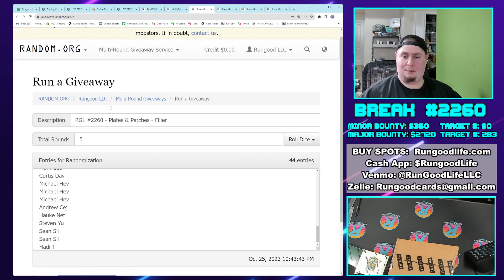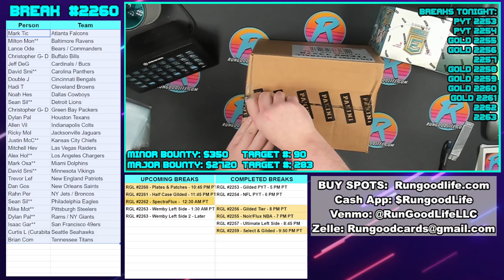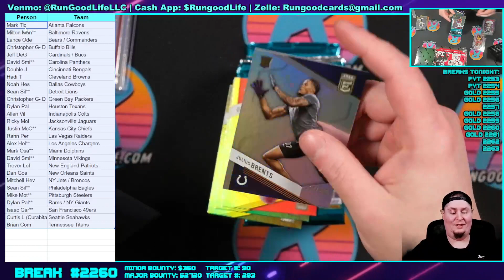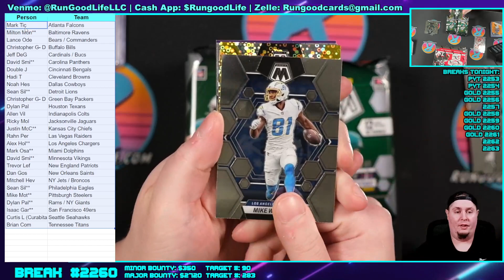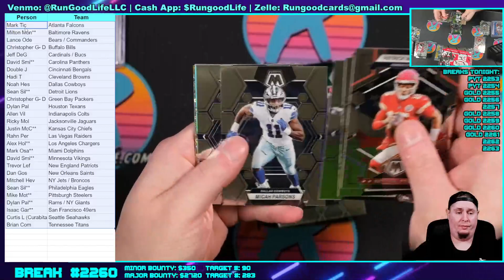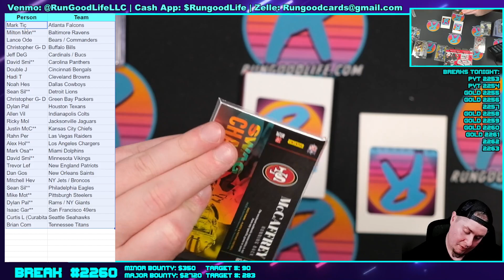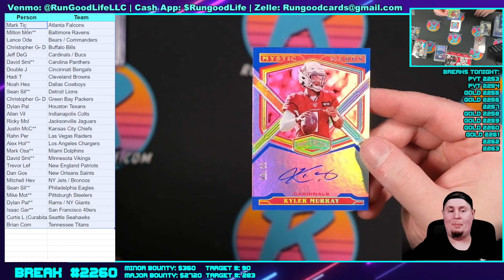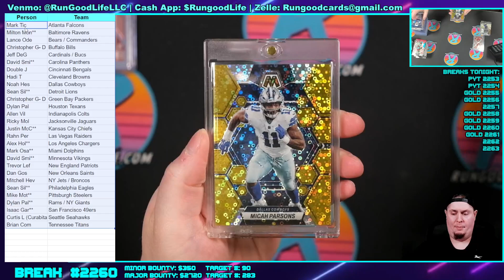RGL #2260 - Plates & Patches - 10/25/23